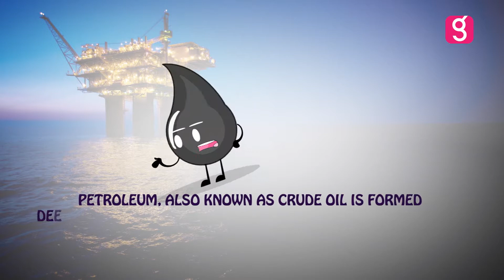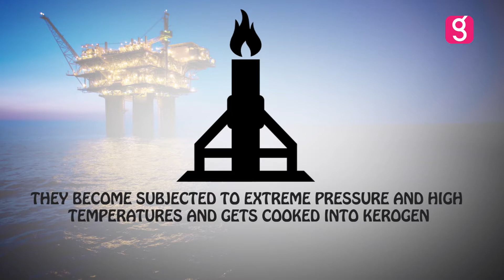THE NATURAL MANUFACTURING PROCESS OF PETROLEUM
Petroleum refining processes are the chemical engineering processes and other facilities used in petroleum refineries (also referred to as oil refineries) to transform crude oil into useful products such as liquefied petroleum gas (LPG), gasoline or petrol, kerosene, jet fuel, diesel oil and fuel oils.